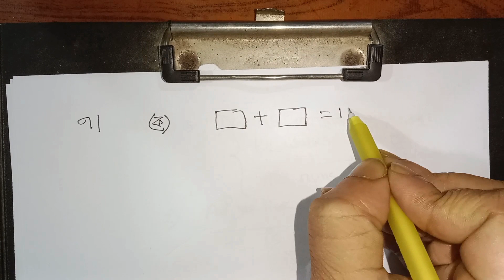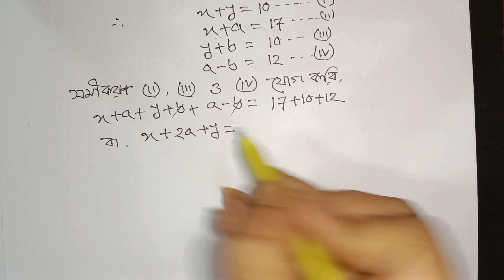৬ষ্ঠ শ্রেনীর গনিত সরল সমীকরণ /// Class 6 Math chapter 9 Saral Samikaran Solution / Part 8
৬ষ্ঠ শ্রেনীর গনিত সরল সমীকরণ  ///   Class 6 Math chapter 9 Saral Samikaran Solution / Part 8
chapter 9 (সরল সমীকরণ ) সব  ক্লাশ গুলো পেতে নিচের লিঙ্কে ক্লিক কর